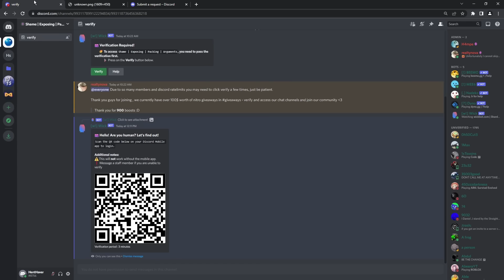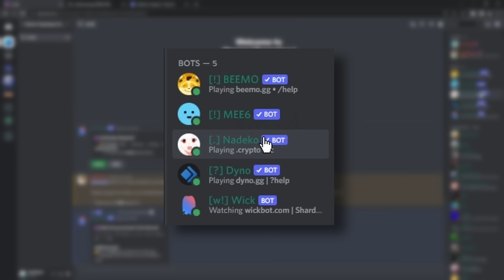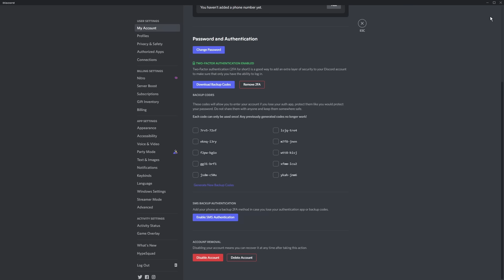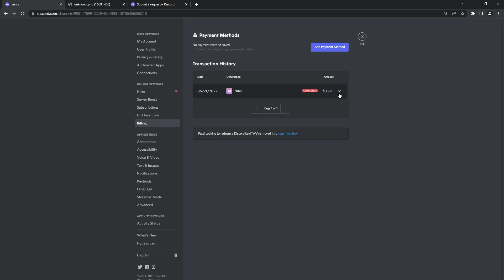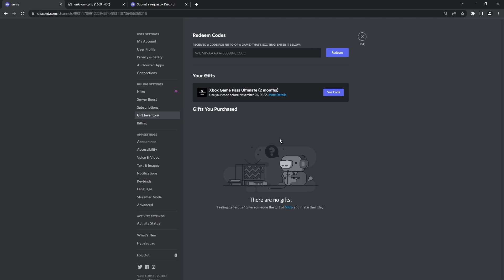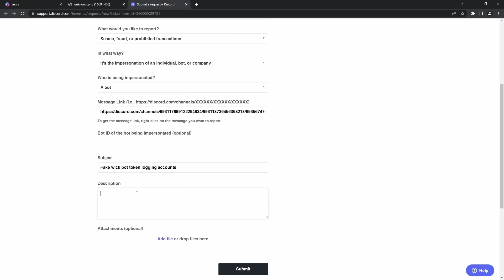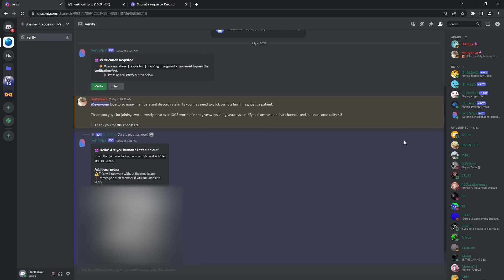This Discord SCAM is getting Out of Hand!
Discord is becoming a haven of scams and frauds. In this video I'm going to show you a widespread scam that is going around and stealing discord accounts and scamming nitro from your parent's credit card. I'm going to show you how this discord scam works, how to avoid it, and how to recover your account after being scammed.

This scam basically hacks your discord account and gives the hacker full control over your account. This bypasses two factor authentication! Nothing will save you unless you know what to look for and how to avoid being scammed on discord.

This message is a fraud:
"heyy ummm idk what happened or if its really you but it was your name and the same avatar and you sent a girl erm stuff like what the f? SERVER INVITE check shame and youll see. anyways until you explain what happened im blocking you. sorry if this is a misunderstanding but i do not wanna takes risks with having creeps on my friendslist."

TIMESTAMPS
00:00 - Why the scam is bad
01:25 - How to tell this is a scam
02:18 - WHAT TO DO